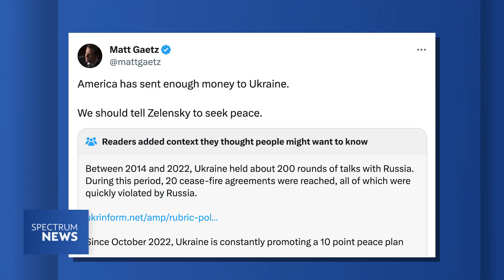President Zelenskyy Visits D.C. As Congress Debates Further Funding for Ukraine